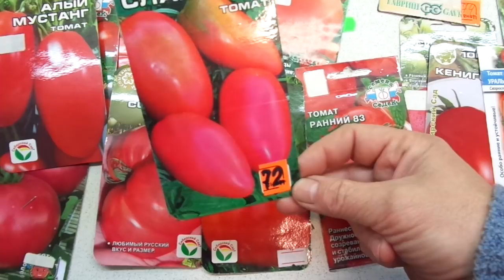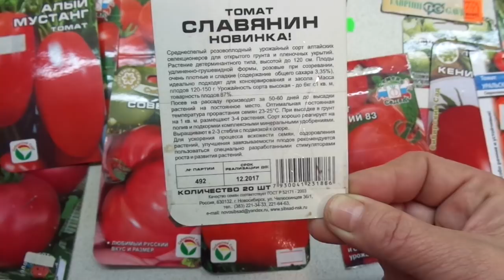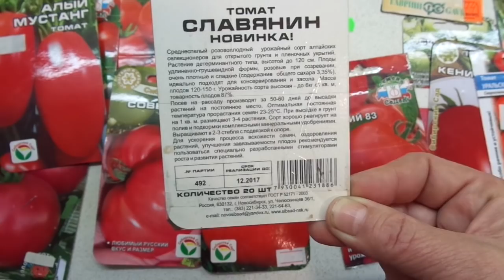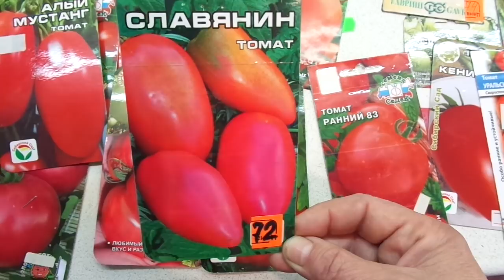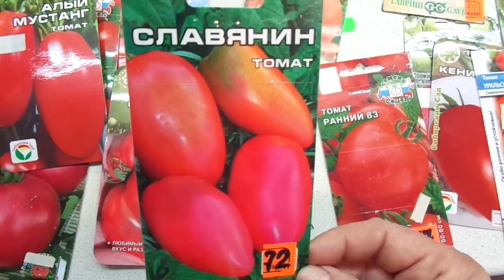КАКИЕ ТОМАТЫ ВЫБРАТЬ? СОРТ СЛАВЯНИН. Обзор Ольги Черновой.